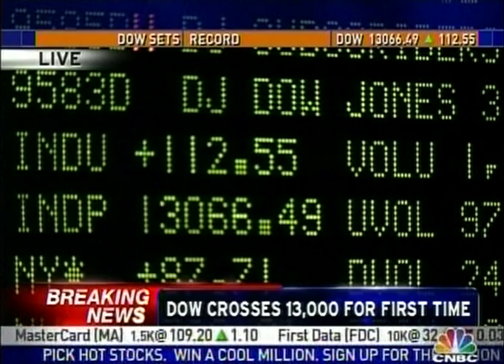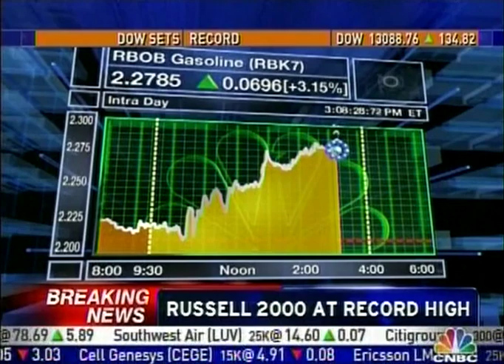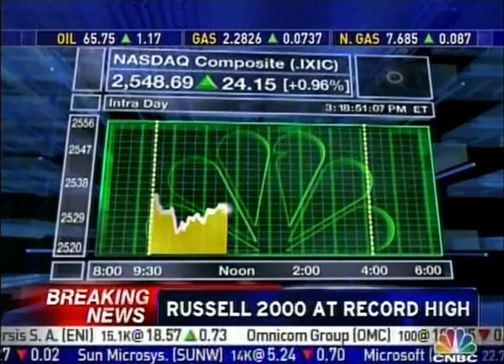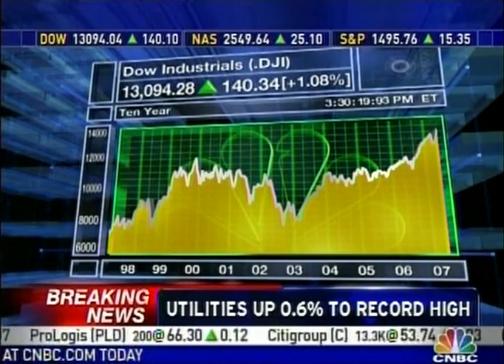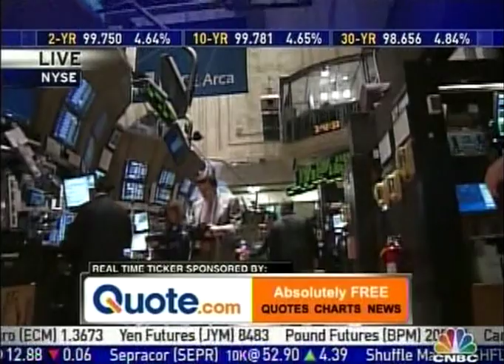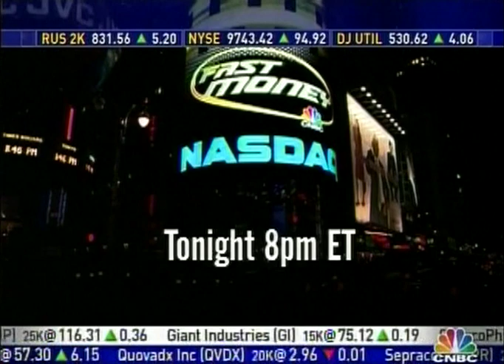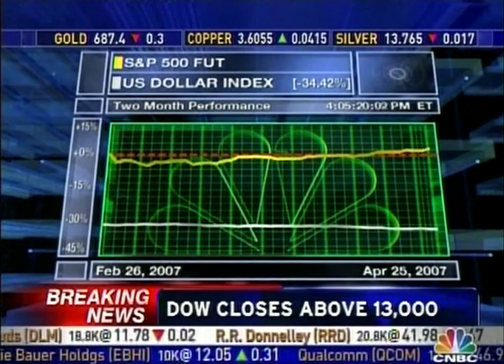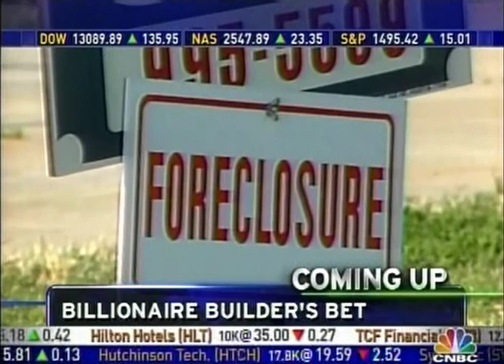CNBC 15 3